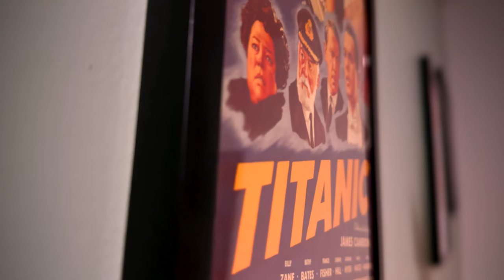I'm SHOCKED By What's Happening To This Channel in 2024!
It's time for another channel update video. Things have almost gone too well recently. I have a few announcements so I figured I would share my thanks and let you know what's coming up this year.